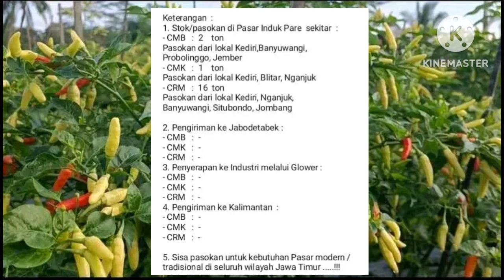Harga Cabe Rawit Hari Ini, 24 November 2023 di Pasar Induk Pare Kediri Jawa Timur